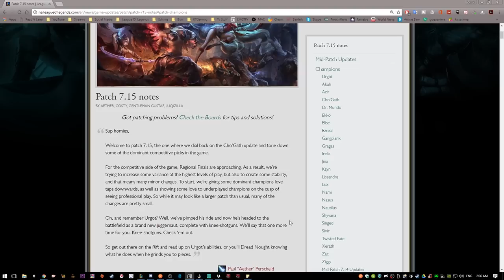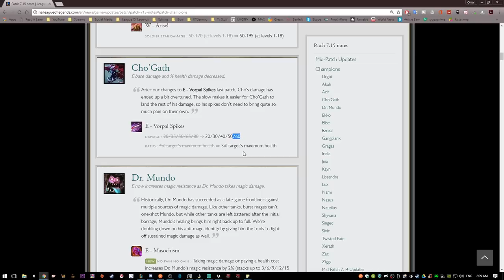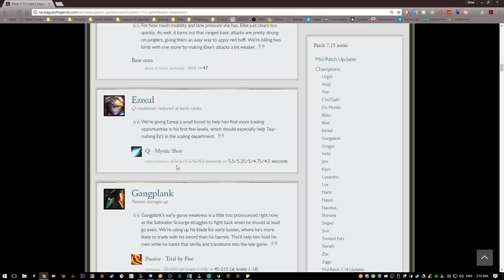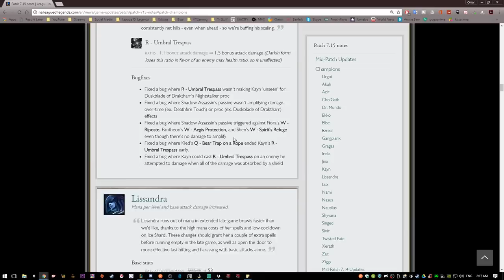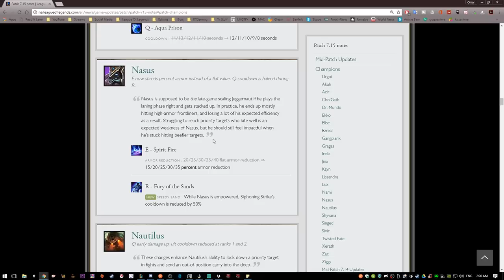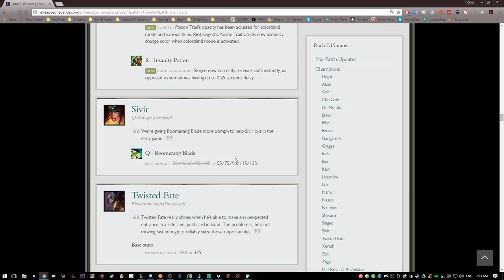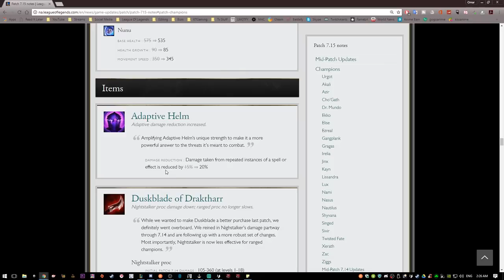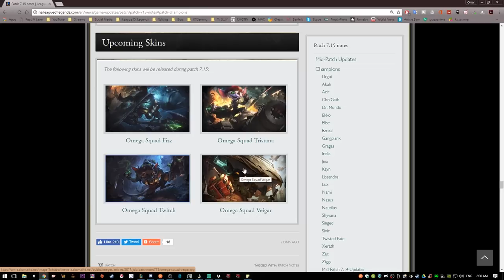التحديث 7.15 - ليق اوف لجندز